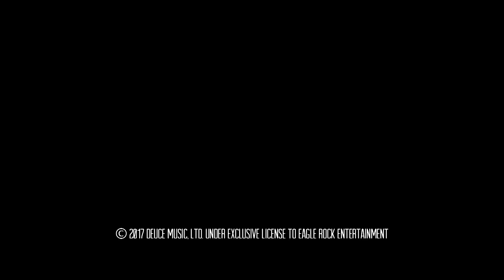Jeff Beck - Purple Rain (feat. Beth Hart, Jan Hammer, Jimmy Hall, Rosie Bones and Steven Tyler)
This ending made the encore much more palatable as Tyler, Bones and Hart showed up for a lively performance of Prince's "Purple Rain". Hart did most of the singing, while Tyler worked on a yelp or two. It must have been especially moving for Rhonda Smith, who played with the Purple One for several years.